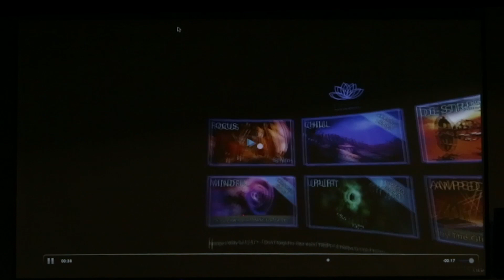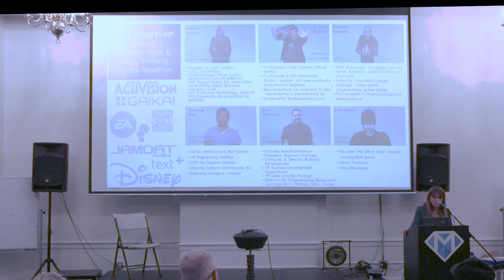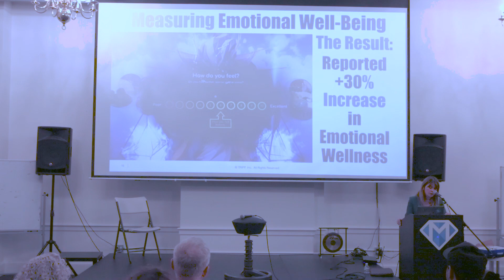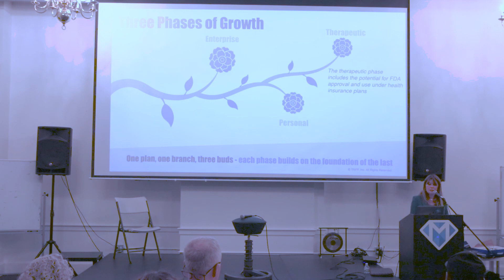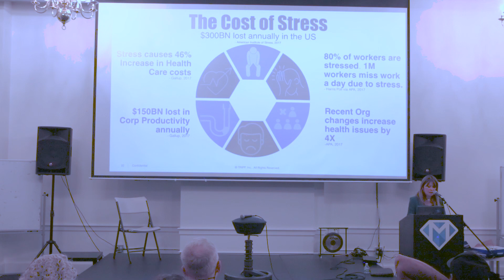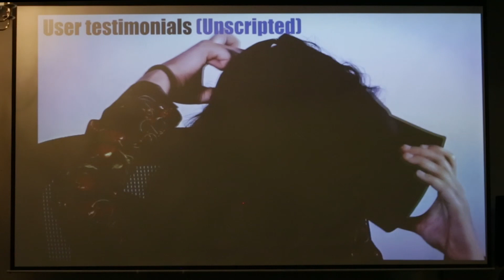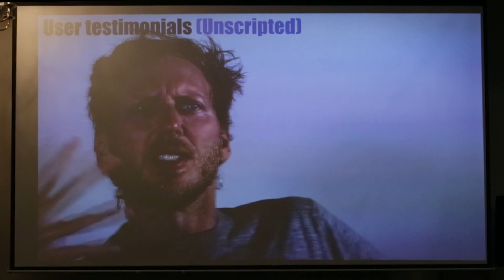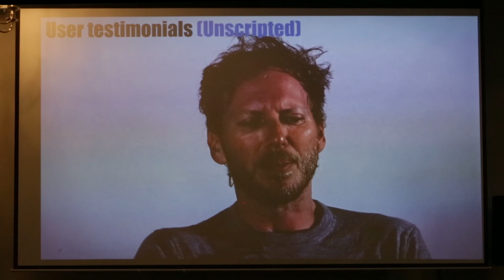The Psychedelic Future of VR w/ Nanea Reeves of TRIPP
How can virtual reality enhance our mood and even induce altered states of consciousness? Will cyberdelics or digiceuticals soon replace physical plant and chemical substances? What are the implications for the war on drugs, cognitive liberty, and the future of society? Join Nanea Reeves of TRIPP on November 8th for a deep dive into the world of mind-altering VR and learn about one of the most exciting startups working in this arena.

Nanea Reeves is the CEO and co-founder of TRIPP, pioneering a new category of digital wellness products called Digiceuticals. Come learn about the psychedelic potential of virtual reality and explore how she is combining next-level game design with emerging mindfulness research to produce software capable of affecting you in deeply meaningful and positive ways, well beyond mere "fun."